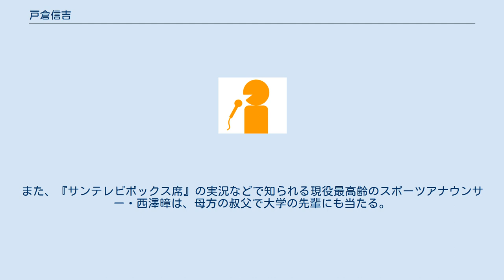戸倉信吉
戸倉 信吉（とくら のぶよし、1945年11月4日 - ）は、朝日放送の元アナウンサー。
 戦時疎開先の長野県で誕生し、戦後は兵庫県神戸市で育つ。
関西学院大学社会学部卒業後、朝日放送にアナウンサーとして入社。
同期には乾龍介、嶋田崇彦、村田好夫がいた。
その後、テレビ制作部に異動。
「新婚さんいらっしゃい!」、藤山寛美主演の松竹新喜劇の舞台中継、「おはよう朝日です」などを担当する。
 その後、関連会社のCS放送、スカイ・エーに出向。
ケーブルテレビの営業として全国を巡り、マルチメディアやデジタル化を肌で学ぶ。
本社に帰任後は、デジタルメディア局長として2003年の地上デジタル放送開始に向けての社内外の体制作りに貢献した。
 2006年の定年後は、社友会事務局長を務め、2009年3月末で退職。
退職後は、在職中から手がけていた書籍「放送とは何か?」の第3部を出版（発行所：サテマガ・ピー・アイ株式会社）。
同志社女子大学嘱託講師、関西学院大学非常勤講師としてメディアの研究、教育に努めている。
また、『サンテレビボックス席』の実況などで知られる現役最高齢のスポーツアナウンサー・西澤暲は、母方の叔父で大学の先輩にも当たる。